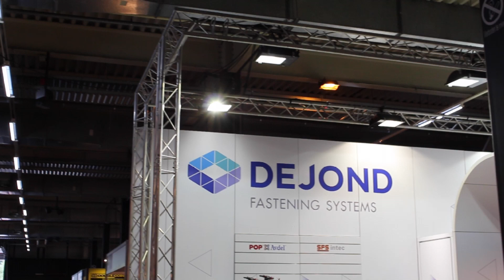Dejond Fastening Systems at Transport Compleet 2018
Dejond Fastening Systems had a successful participation at Transport Compleet in Gorinchem (The Netherlands)